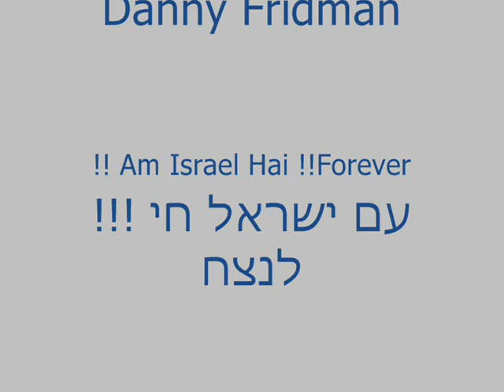Landing in Israel with great music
-Airbus A320
-Alitalia Airlines